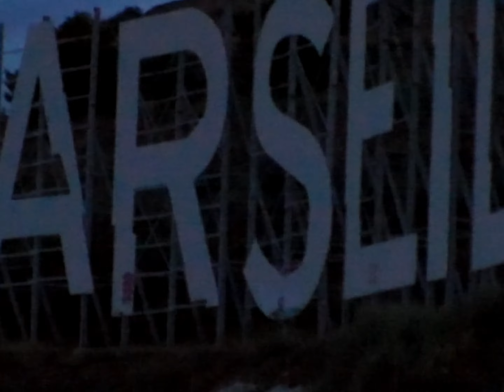ELJERO WINCHESTER- DND FREESTYLE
„DND Freestyle“ jetzt auf allen Streaming Plattformen erhältlich!